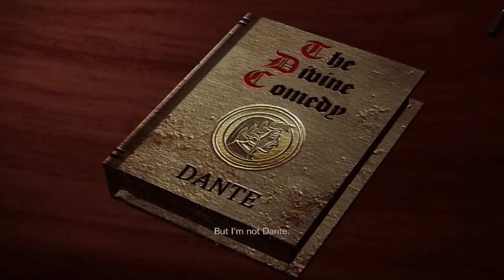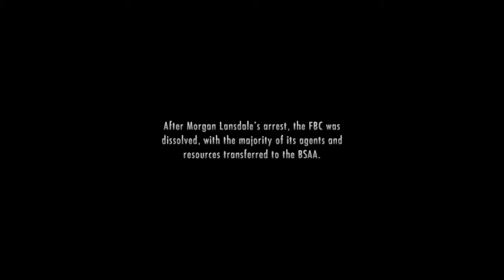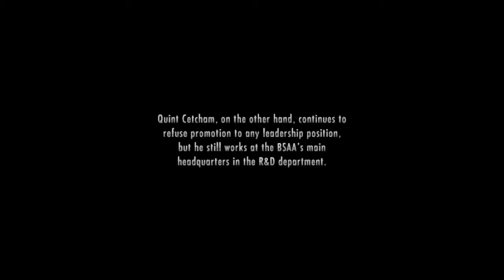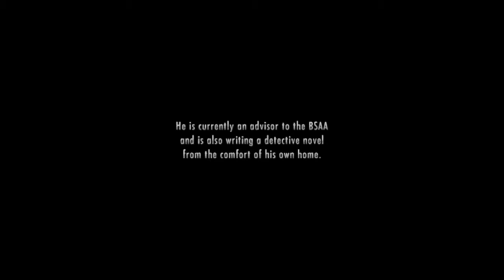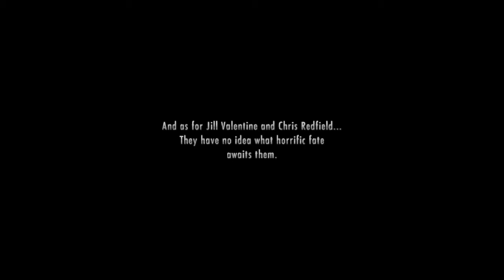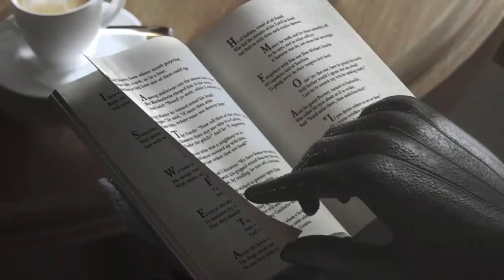Resident Evil: Revelations - Video 30 - The Late Great Jack Norman - fin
The final battle with Jack Norman and the post credits reveal.